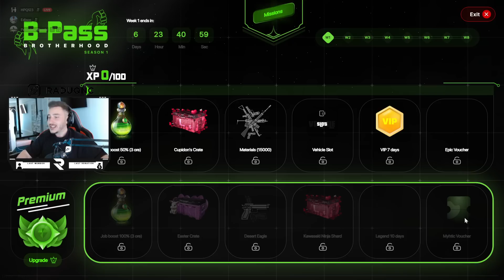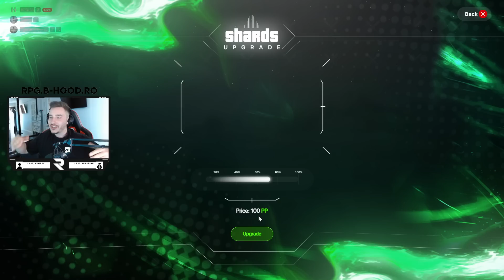A IEȘIT EDISON DIN GROAPĂ!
Acest server de GTA V este pe platforma RAGEmp, nu FIVEM!
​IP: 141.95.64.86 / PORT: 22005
Nume server: B-HOOD RPG

🏠Componentele PC-ului🏠
🔹Placa de baza Asus ROG STRIX B550-E GAMING🔹
🔹Carcasa: Cooler Master MASTERBOX TD500 MESH🔹
🔹Placa video: MSI GeForce® GTX 1080 AERO OC🔹
🔹Procesor: AMD Ryzen 9 3900X 3.8GHz🔹
🔹Cooler Procesor Corsair iCUE H115i ELITE CAPELLIX Liquid🔹
🔹Memorie RAM: 4x HyperX Predator 8GB DDR4 3000MHz🔹
🔹Sursa modulara Corsair RM750i 750W, 80 PLUS Gold🔹
🔹1.SSD Samsung 970 EVO Plus, 500GB, NVMe, M.2.🔹
🔹2. SSD WD GREEN 240GB SATA-III🔹
🔹Hard: WD BLUE 1TB SATA-III.🔹

👨‍💻 Perifericele👨‍💻
🎤 Trust Emita Plus GXT252
🖱️ Razer DeathAdder Essential
🎧 HyperX Cloud II Red
⌨️REDRAGON K588 RGB
🖥️ curbat LCD VA AOC C24G1, 144Hz, 1ms
🖥️ LED Philips 21.5"
🖥️ LED TN ASUS 21.5"